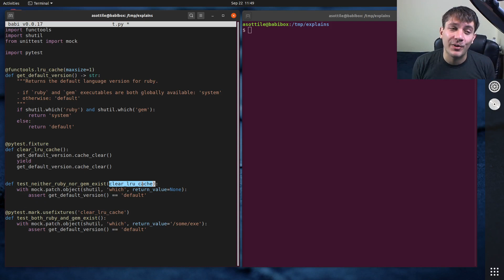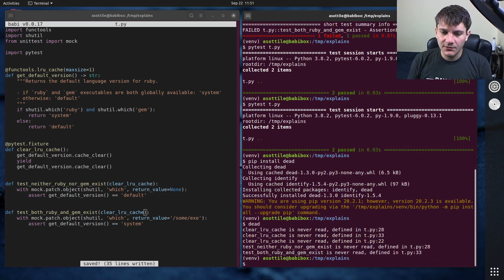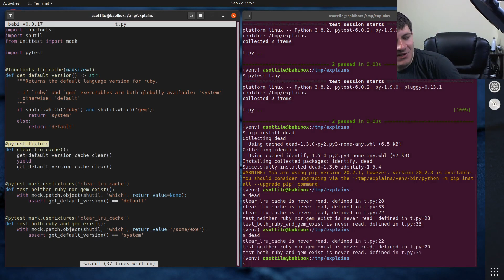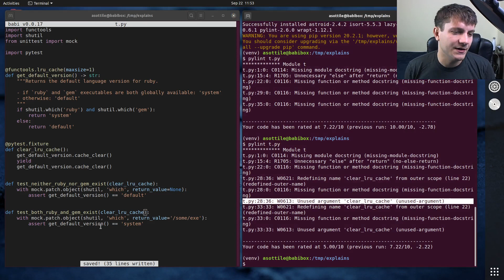why pytest.mark.usefixtures? (intermediate) anthony explains #098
today I talk about why I used @pytest.mark.usefixtures instead of normal pytest fixture arguments